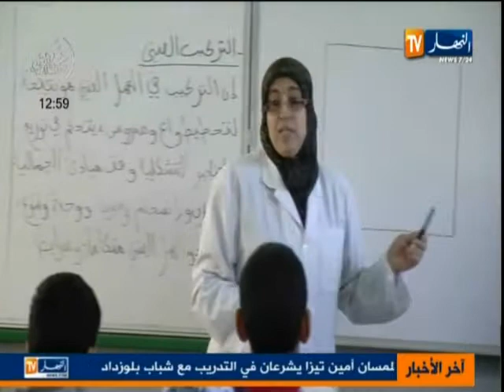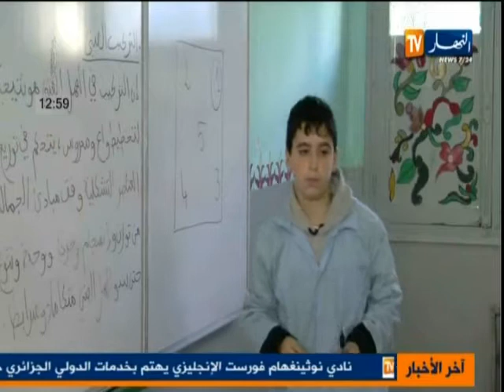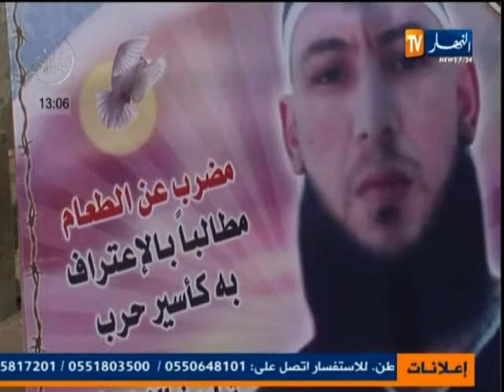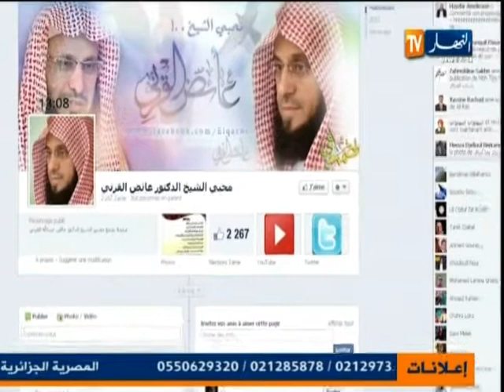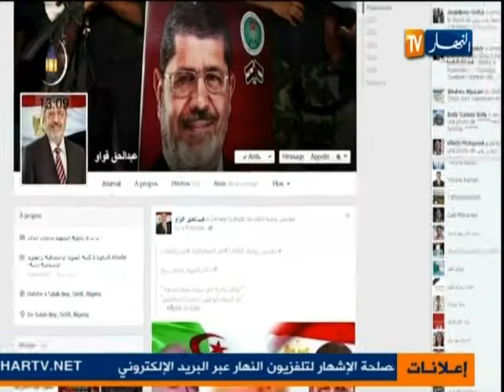الموجز الاخباري ليوم 2013